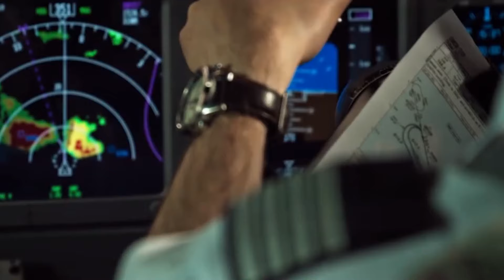Calgary's First Flight Simulation Centre | Altitude Flight Simulation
Calgary’s FIRST flight simulation centre for families, birthdays, private parties, corporate events, teambuilding or anyone looking for a unique experience.